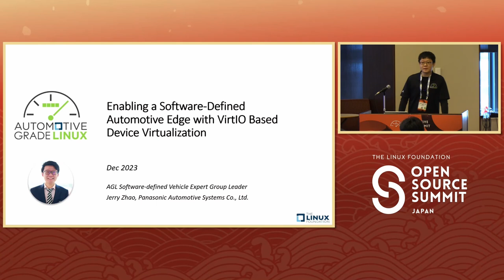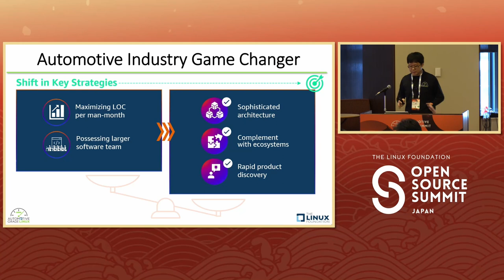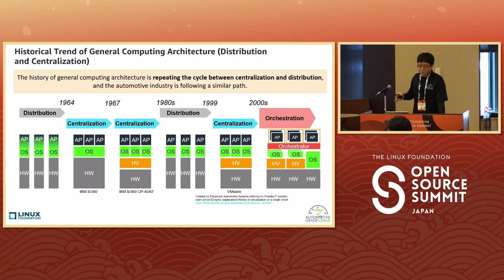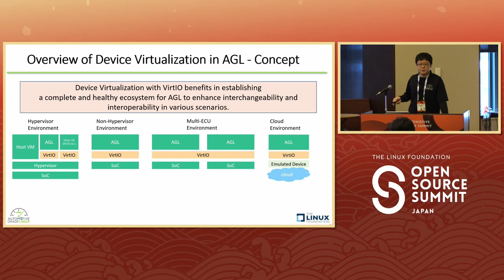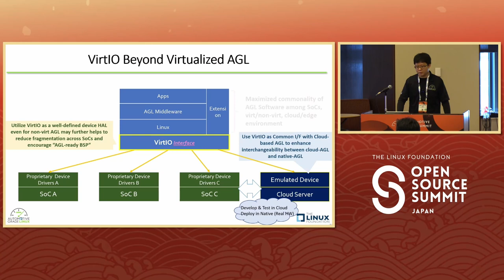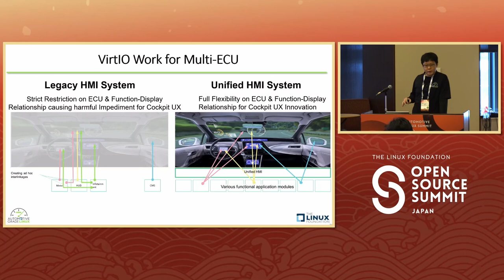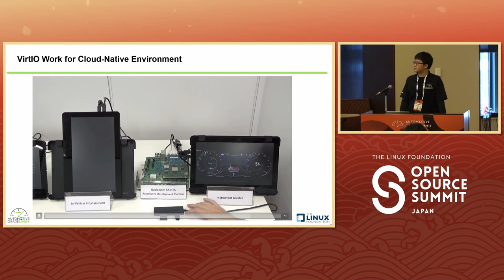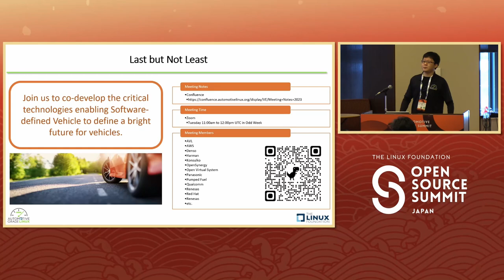Enabling a Software-Defined Automotive Edge with VirtIO Based Device Virtua... Jiancong (Jerry) Zhao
Enabling a Software-Defined Automotive Edge with VirtIO Based Device Virtualization - Jiancong (Jerry) Zhao, Panasonic Corporation

Software-Defined Vehicle has been a hot topic in the automotive world in recent years. It highlights the spirit of developing software decoupled from the limitations of hardware, enabling OEMs to accelerate evolution of vehicles to deliver continuous updated driving experience. In this session, we will introduce how VirtIO, a device virtualization framework standardly utilized in AGL, and technologies extended from it help to achieve Software-Defined Vehicle by decoupling software from hardware.